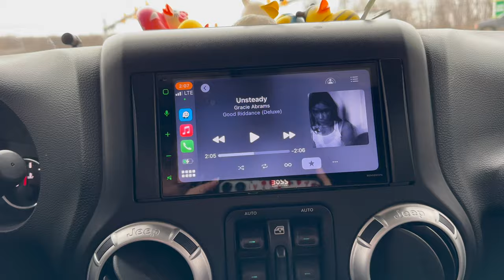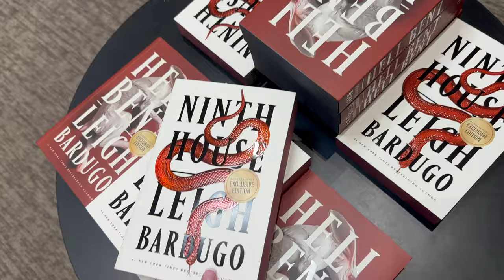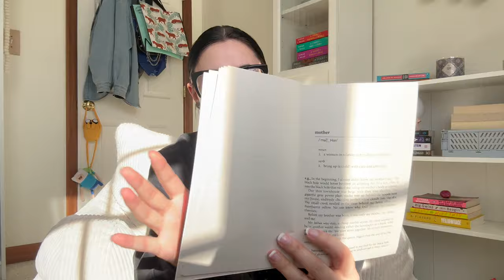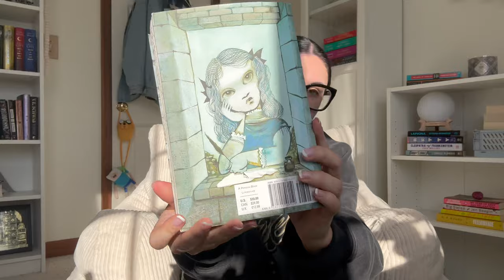rainy day bookstore vlog ☁️📖☔️ come book shopping with me + haul | (thrillers, new releases + more)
new books for the new year 😎

music !